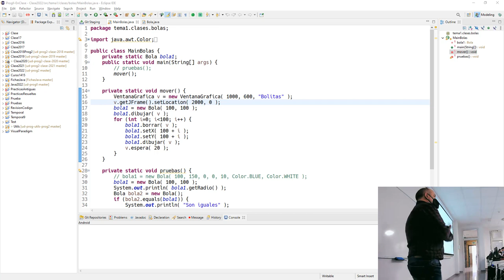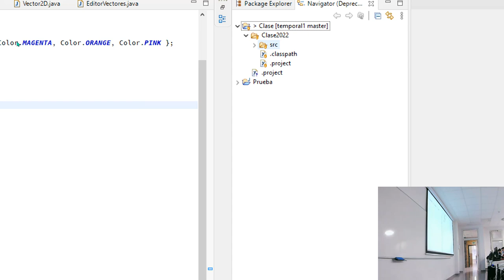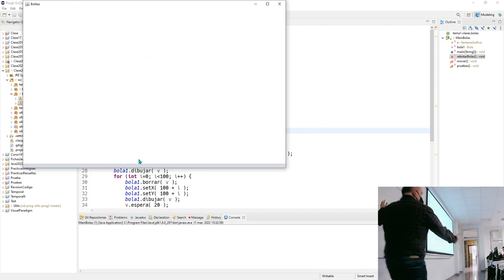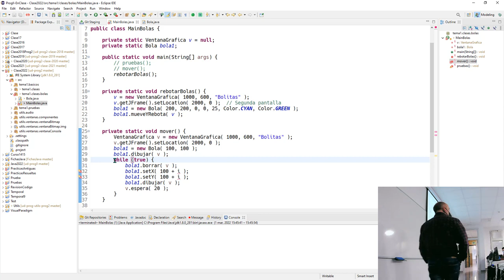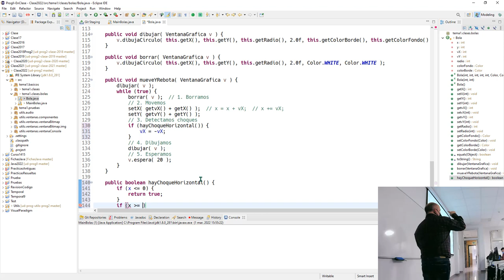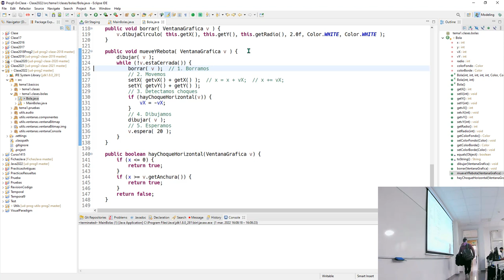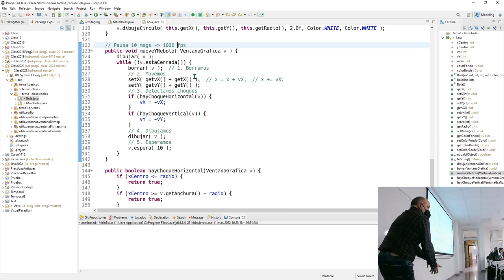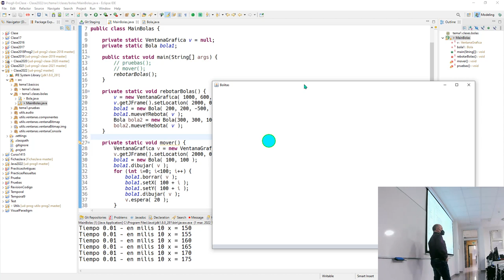Prog2 01 03 2022